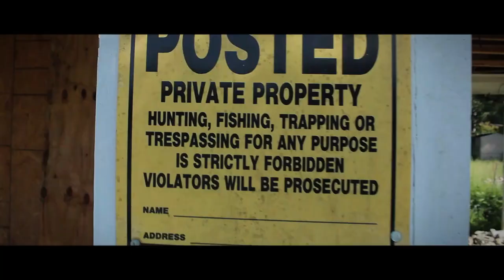Jmxri - James Bond (Official Music Video)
shot by rko rex
edited by jmxri
song prod by @yungstxxzy & @drewwcoldd